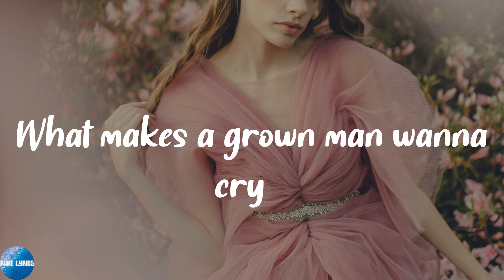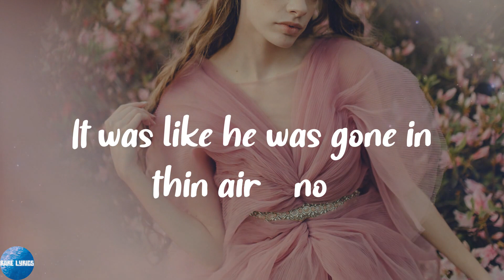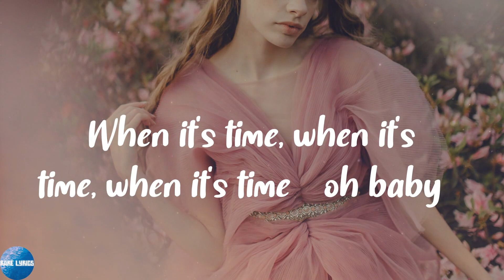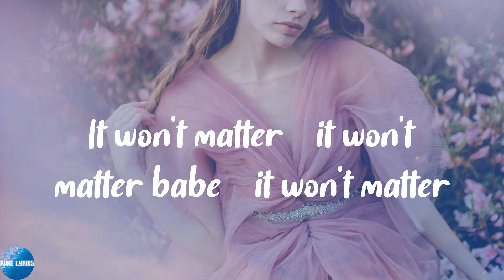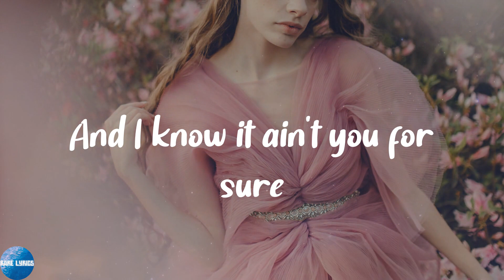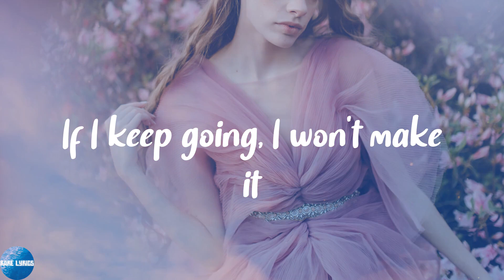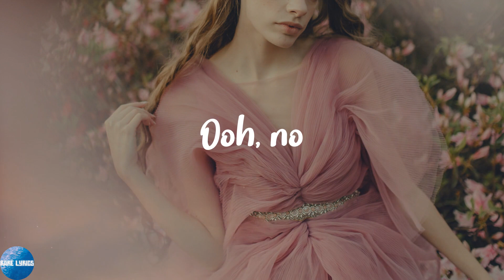The Weeknd - I Was Never There (Lyrics)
🍄Lyrics:
Woah, woah
Ooh, no